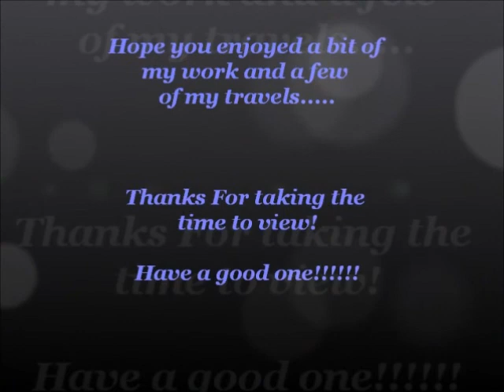~Jake Martinz~ "Santos"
Wood Carving  & Travel pix